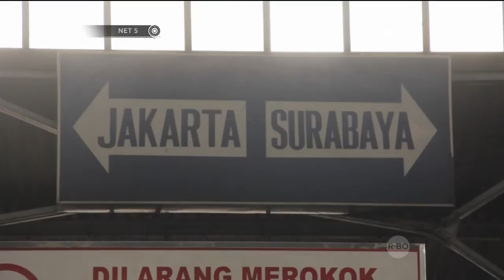Puluhan Model Cantik Berkostum Unik Sambut Pemudik di Stasiun Solo - NET5